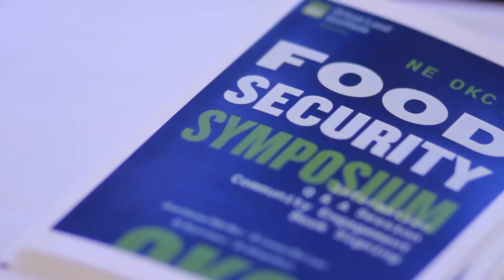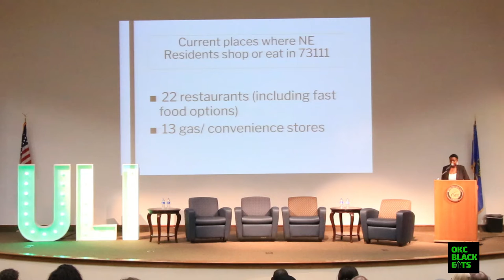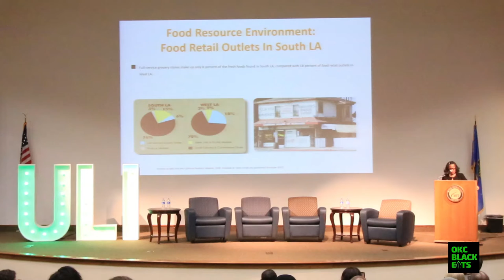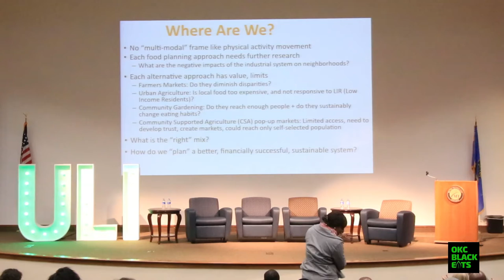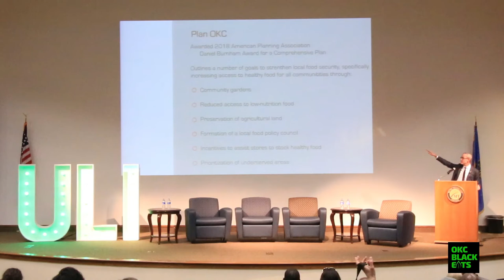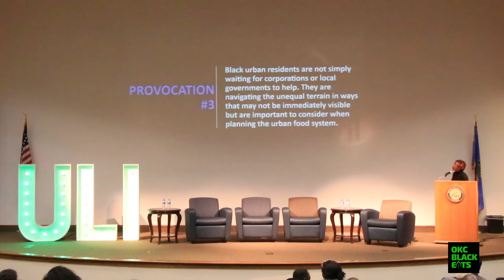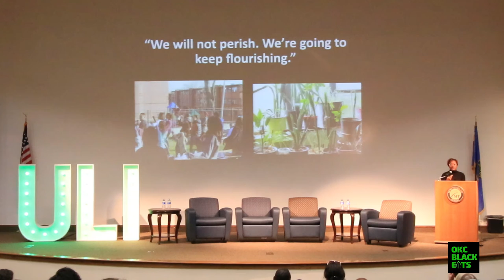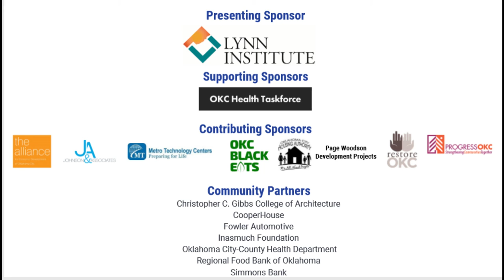NEOKC Food Security Symposium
The NE OKC Food Security Symposium is an informational and educational event intended to foster collaboration and build community engagement around the issue of food security in NE OKC.

 ULI Oklahoma hosted top researchers and experts who have studied food insecurity specifically within the context of black communities.  We hope to provide a micro and macro view of the issue, provide background on how we got here, and discuss possible community engagement opportunities and solutions for NEOKC.

OKC Black Eats, LLC is a marketing consulting agency that provides revenue-generating solutions for hospitality professionals and restaurants. Our mission is to continue stimulating the local economy by circulating local dollars in predominately African/Black American communities and elevating the awareness of Black restaurants and hospitality professionals in OKC Metro Area.